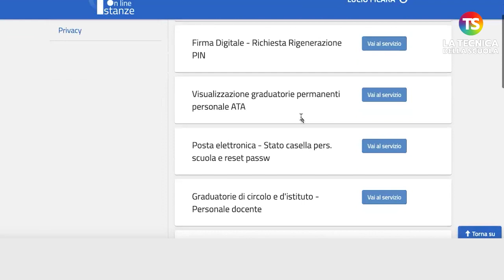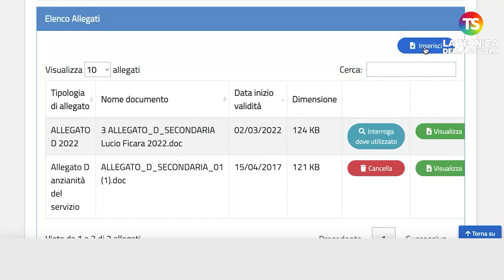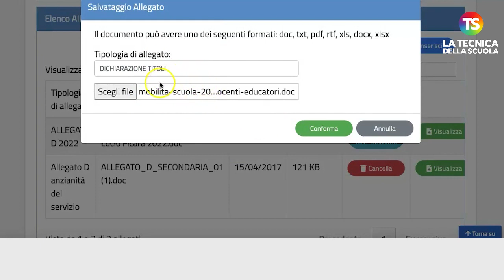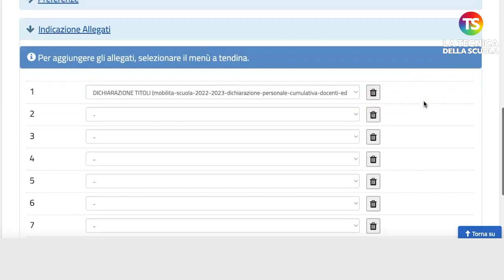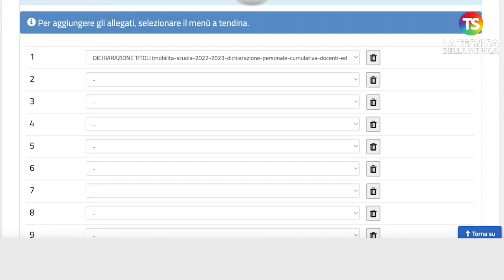Mobilità 2023/24, come compilare la sezione "gestione allegati" | VIDEO TUTORIAL 7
mobilità scuola tecnicadellascuola L’ordinanza ministeriale del 1° marzo 2023 ha avviato le procedure di mobilità del personale docente, educativo e ATA per l’anno scolastico 2023/2024.

Ricordiamo tutte le scadenza: per il personale docente dal 6 al 21 marzo 2023, per il personale educativo dal 9 al 20 marzo, per il personale ATA dal 17 marzo al 3 aprile. La pubblicazione dei trasferimenti avverrà il 24 maggio per il personale docente e il 1° giugno per il personale ATA.

Nel video tutorial, una guida per la compilazione della sezione “gestione allegati”.

e sui nostri canali social